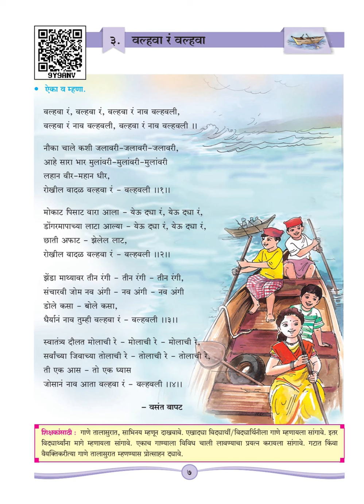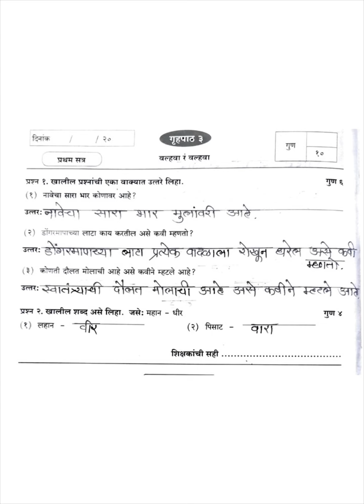5th Std Marathi Chapter 3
5th Std Marathi Chapter 3